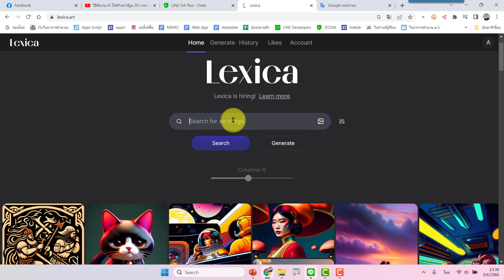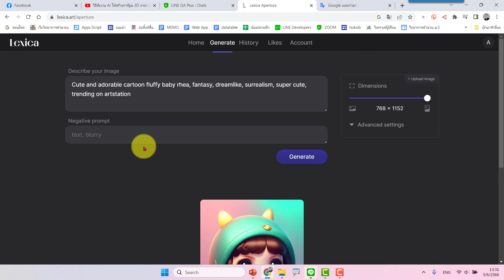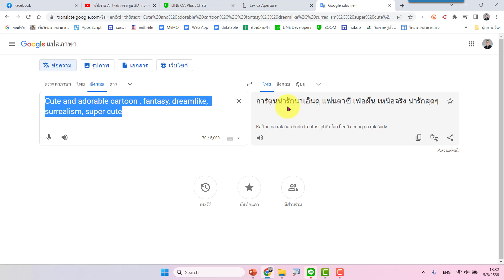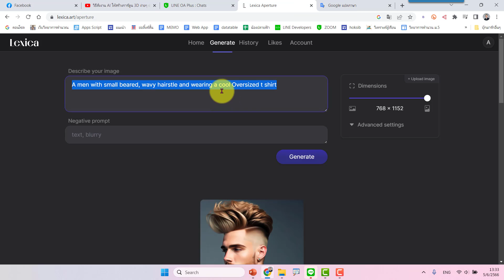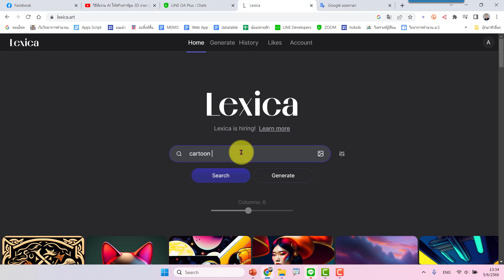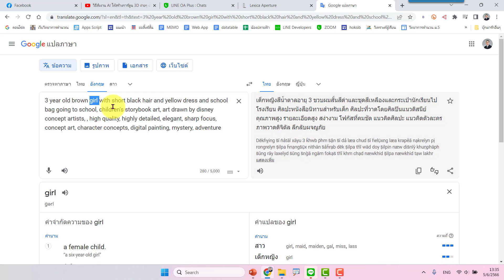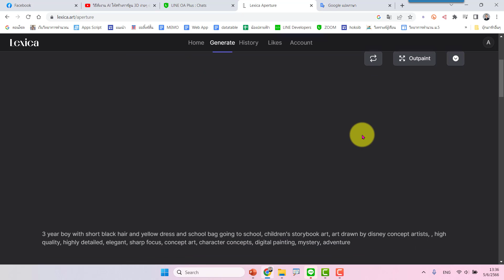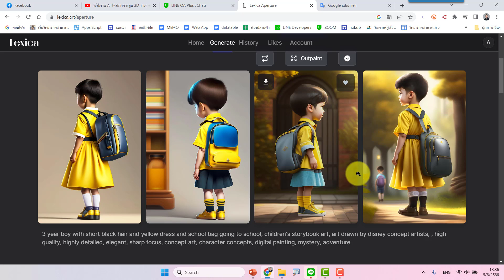Lexica Art เว็บไซต์สำหรับสร้างภาพ AI สวยๆ ที่ใช้งานง่ายๆ